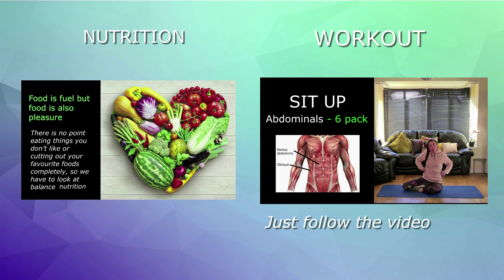7 DAY CHALLENGE Full Body Workout at home without equipment. Fitness course for beginners.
7 DAY CHALLENGE Full Body Workout at home without equipment. Fitness course for beginners.
⭐ SALE £9.99 - ⭐
This is a 7-day challenge which focuses on key areas which many people want to improve and covers the basic muscle groups, and how training those muscles benefits the body with technique to do them safely.
This course is aimed at beginners to exercise, for any age men and women, and those who want to complement their other activities to begin to build a solid exercise and nutrition habit.
You will learn the basic muscle groups and techniques, and cover exercises that will improve common problem areas such as legs, bum, stomach, sid and arms. If you want to improve the shape of your body, this is for you. If you want to lose weight this is for you, if you want to increase strength stamina
and mobility, this is for you
This course will give you an understanding of exercises that beginners can incorporate into your movement and exercise routine. By building a solid foundation you will then have the best chance for progress and success.